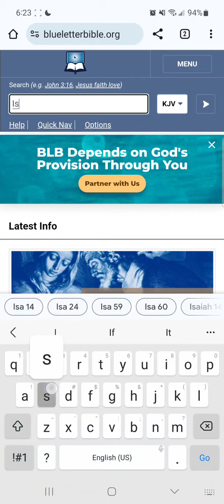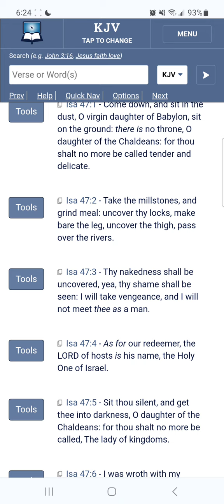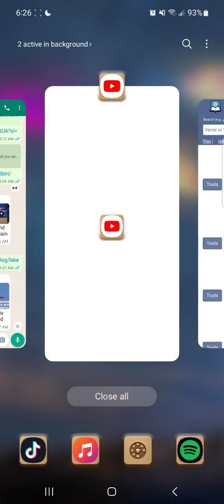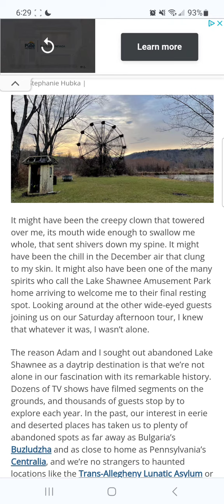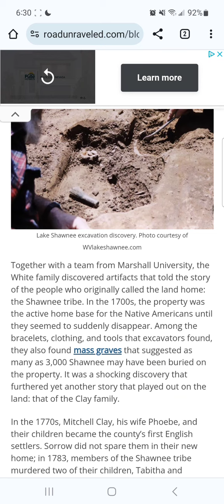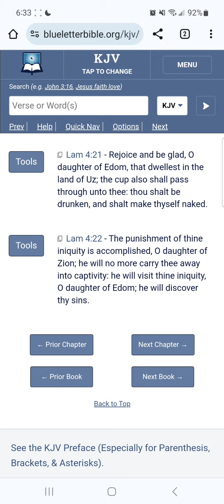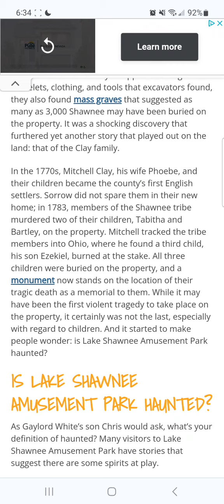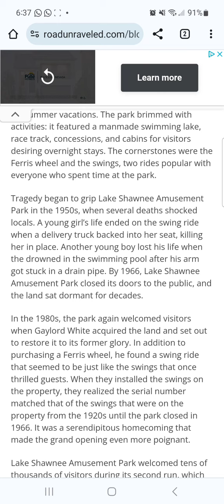A Shameful Fact Hid In Plain Site In The Film "Leave The World Behind" (Esau Trolling With Facts)